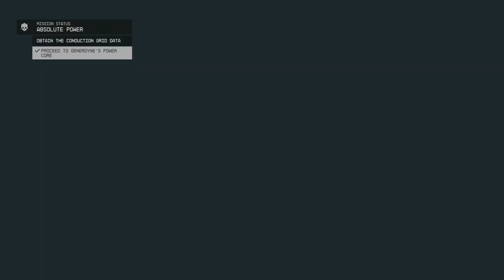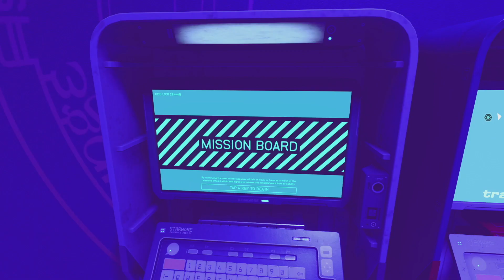Didn't Go To Plan In Neon City | Starfield | 16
*So potential spoilers*
My Adventures in Starfield,  story or side quests will be recorded and aired on my channel, this is like my memoirs and showcasing my first play through, watching my decisions and how my background and traits playout.

Music Occasionally Used:
- Allevo

I am an independent content creator and a fan of the games, as well as a music producer under my artist name Allevo. And occasionally do my own music videos as well as short films.